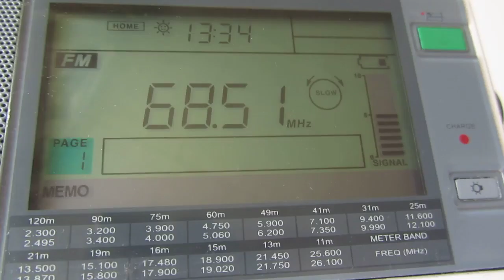RR – Armavir 68.51 mHz (ES Moscow 30/05/2016)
Local Time: UTC +3H
Frequency: 68.51 MHz
Location: Moscow, somewhere on SE
Altitude: 25m
Ant.: short wire about 1m length
RX: Sangean ATS 909-X
p.s.: weak, but long, sporadic in Moscow